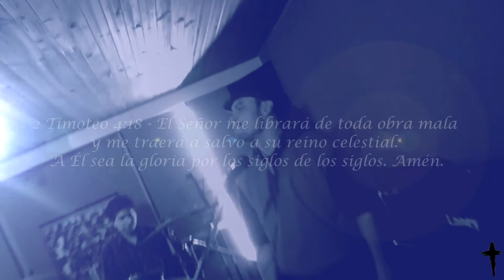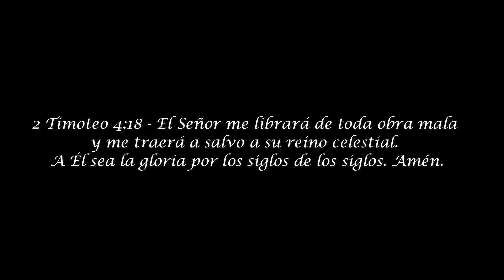Hoy - CGI Bogotá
En la Biblia, el término vanidad aparece decenas de veces para hacer referencia al sentimiento de lo pasajero de la existencia, a la necedad y la mentira, así como a la altanería y la arrogancia, y a la idolatría exacerbada del individuo por sí mismo que, como consecuencia, lo lleva a renunciar a Dios.
1 Juan 2:16 - Porque todo lo que hay en el mundo, la pasión de la carne, la pasión de los ojos y la arrogancia de la vida, no proviene del Padre, sino del mundo.

Gálatas 6:3 - Porque si alguno se cree que es algo, no siendo nada, se engaña a sí mismo.